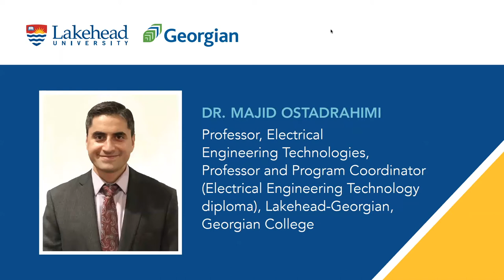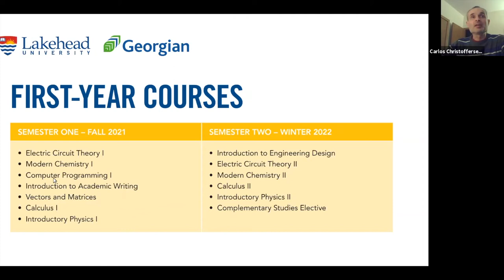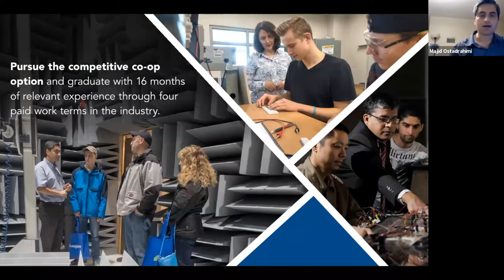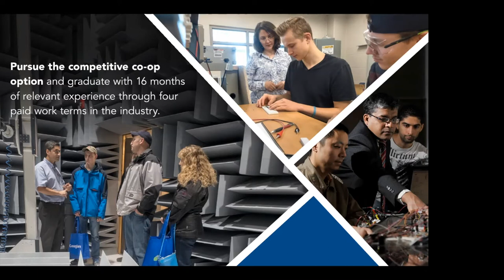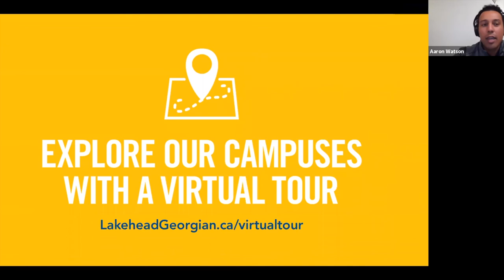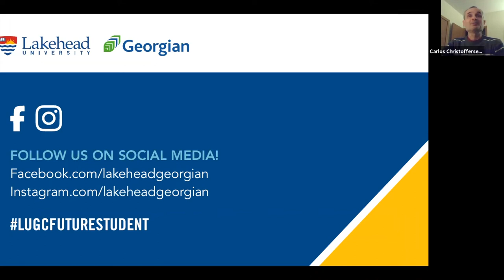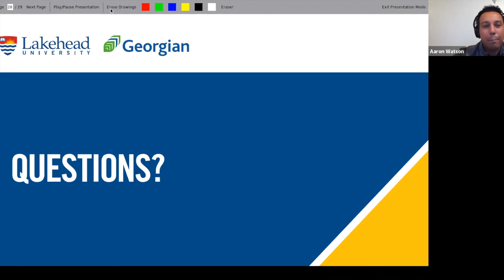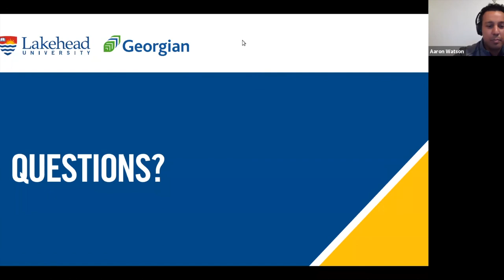Program Spotlight: Electrical Engineering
Small class sizes. Industry connections. Hands-on instruction. Explore our Electrical Engineering program.

This degree-diploma program will provide you with a solid foundation across all areas of electrical engineering – gaining valuable theoretical knowledge, practical engineering and applied technology skills. Small class sizes ensure you are connected with faculty and peers.